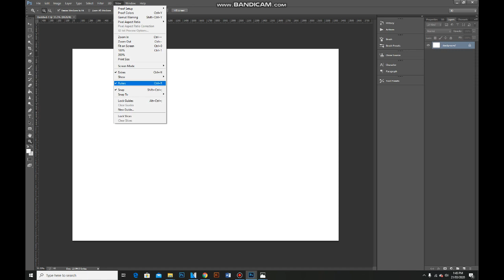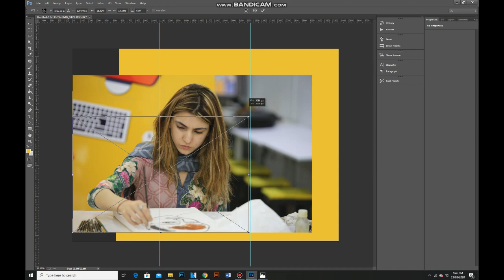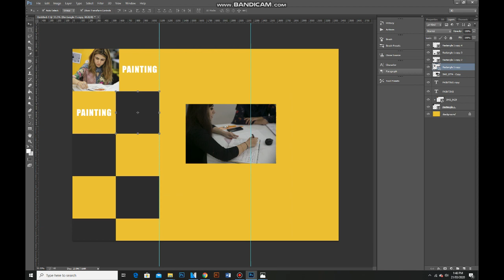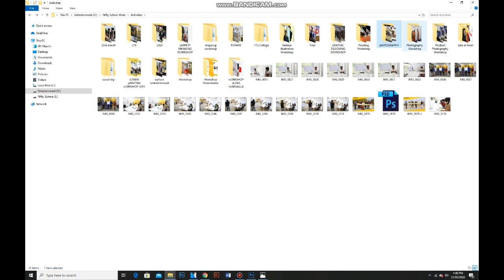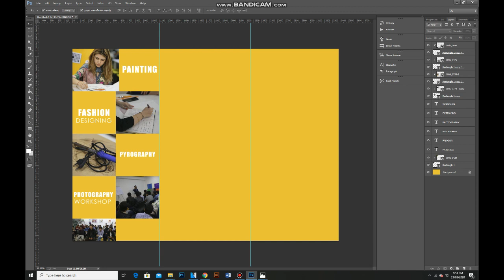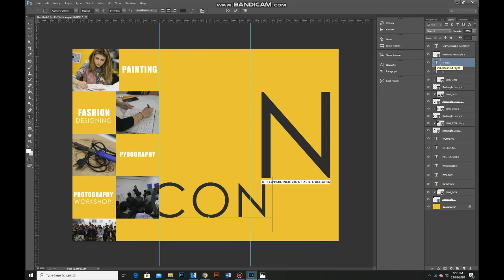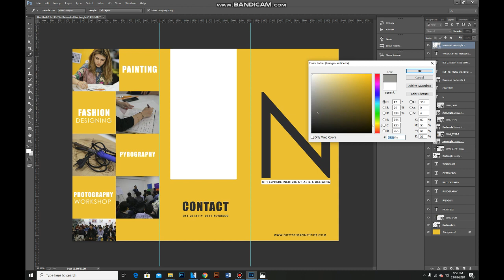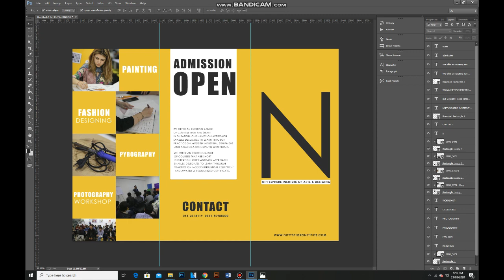3 FOLDED FLYER (GRAPHIC DESIGNING SESSION)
This video is about how to make 3 Folded flyer & use of Clipping Techniques.